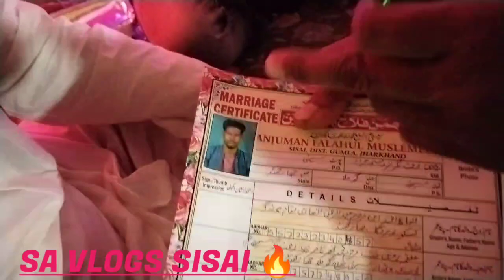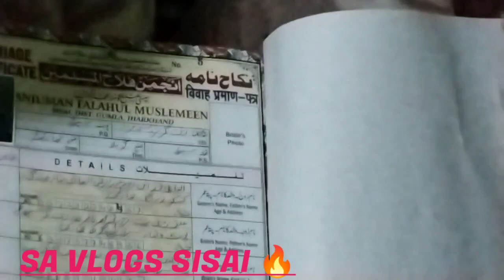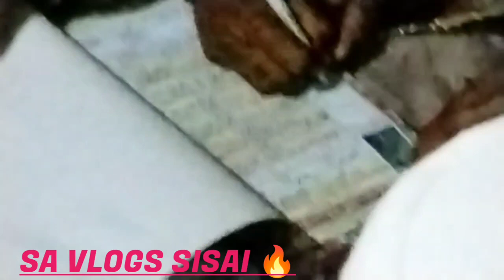एक यतीम बच्ची की बड़ी धुमधाम से सादी हुई है लेकिन सारा भूमिका बच्ची की जीजा निभाया🔥SA VLOGS SISAI🌹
ये कहानी एक  परिवार का है जो एक अजीमूस सान जिन्दगी
गुजारने का सलाहयत रकता था और बड़ी खुशगवार परिवार था पर एक पल अयसा आया की अचानक पूरा परिवार में अंधेरा छा गया
और बच्चे यतीम हो गए यानी उस परिवार से खुशी का ताल्लुक खत्म
हो गई और परिवार से छत ऊट गया और चारो तरफ से अंधेरा छा गया
और कुछ दिन तक जिन्दगी इसी तरह चल ता रहा फिर एक दिन फिर से सवेरा
आ गया और उस परिवार को एक बहुत अच्छा दामाद मिला गया तो दामाद
अपना ओ जिम्मेदारी निभाया की उनकी जिम्मेदारी को लोग चर्चा कारने लगेऔर परिवार मे फिर से खुशी लवट आया अब सब बच्ची की सादी हो चुकी है ये कहानी सिसई रहमत नगर  का है और इस सादी को मैने अपने चैनल पर अपलोड किया हूं और मय चाहता हूं की अपलोग इस जोड़ी को सपोर्ट करे और इस जोड़ी के लिए दूवाए और आसिरबाद दे के रहती दुनिया तक ये एक सोसल मेसेज लोगो के लिए बन जाए मैं भी दोवा करुंगा
अपलोग भी दोवा करे के इन जोड़ीयो को रब सलामत रक्खे आमीन
लेखक सौकत अली.